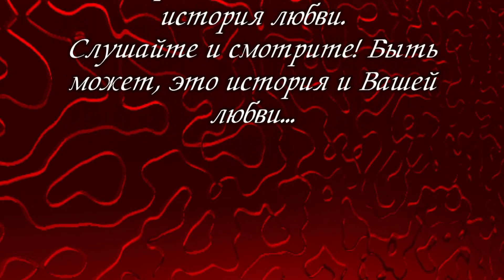Вечная любовь.Свадьба- Евгений и Татьяна Денисюк.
The best weddings of year. Лучшие свадьбы года.
"Вечная любовь" Шарля Азнавура. Ну кто может лучше исполнить эту песню! Это скорей даже не песня - это история любви. Слушайте и смотрите! Быть может, это история и Вашей любви...
"Eternal love" Charles Aznavura. Well who can sing this song is better! It is faster at all a song is a love story. Listen and look! Perhaps, it is history and your love...
Свадьба в Ильинцах. Весілля в Іллінцях.

( Ильинцы / Іллінці / Ilincy / Illinci / Illintsi  / свадьба / весілля / wedding )